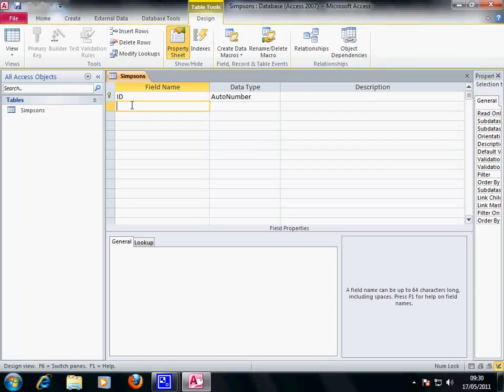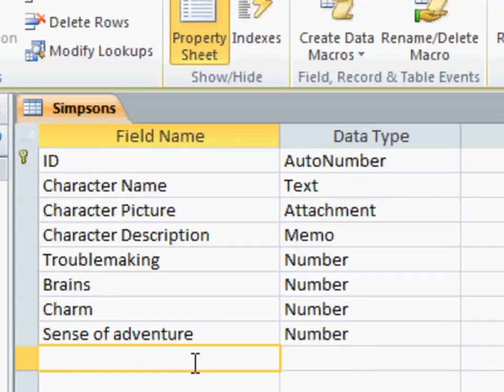How To make A Table in MSAccess 2010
Useful for projects at school using Microsoft Access 2010